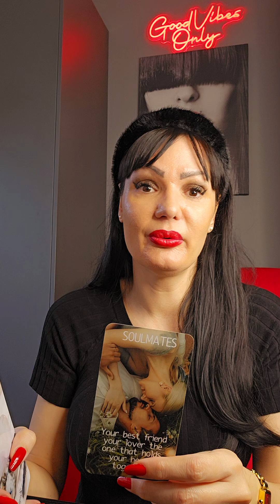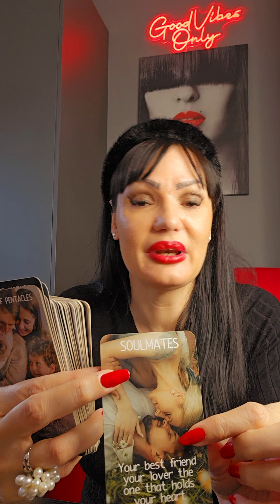SCORPIO I am back and I am ready now!!!❤️❤️❤️ weekly tarot reading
Hello my Scorpio! This is a tarot reading for you for October 2024. Please take what resonates with you and leave what doesn't. Have a  beautiful week!!! ❤💋

Stasa

Please don't send money for personal readings or answering quick questions. I don't do personal readings at this .